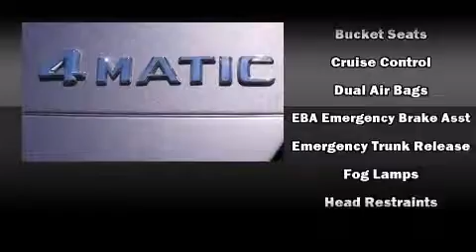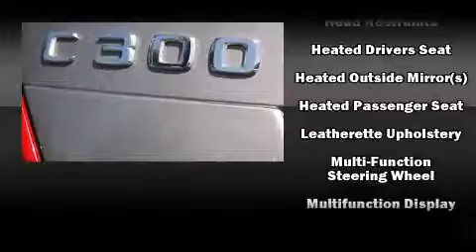2011 Mercedes-Benz C-Class C300 Sport 4matic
Autobahn USA
88 Turnpike Rd

Experience driving perfection in the 2011 Mercedes-Benz C-Class. This 4 door, 5 passenger sedan just recently passed the 40,000 mile mark! Smooth gearshifts are achieved thanks to the 3 liter 6 cylinder engine, providing a spirited, yet composed ride and drive. Mercedes-Benz prioritized fit and finish as evidenced by: delay-off headlights, front and rear reading lights, 1-touch window functionality, a tachometer, front bucket seats, turn signal indicator mirrors, and power seats. For drivers who enjoy the natural environment, a power moon roof allows an infusion of fresh air. Mercedes-Benz ensures the safety and security of its passengers with equipment such as: dual front impact airbags, head curtain airbags, traction control, brake assist, anti-whiplash front head restraints, ignition disabling, and 4 wheel disc brakes with ABS. Electronic stability control ensures solid grip atop the road surface, no matter how challenging the driving conditions. We know that you have high expectations, and we enjoy the challenge of meeting and exceeding them! Please don't hesitate to give us a call.